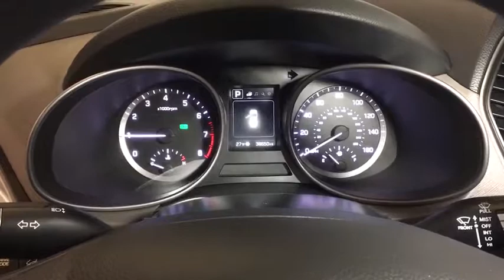2018 Hyundai Santa_Fe_Sport Reno, Carson City, Northern Nevada, Sacramento, Roseville, NV JG552291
Used 2018 Hyundai Santa_Fe_Sport available in Reno, Nevada at Lithia Hyundai of Reno. Servicing the Carson City, Northern Nevada, Sacramento, Roseville, NV area
2018 Hyundai Santa_Fe_Sport 2.4L Auto AWD - Stock#: JG552291 - VIN#: 5XYZTDLB2JG552291

WAS $21995 $900 below Kelley Blue Book! EPA 26 MPG Hwy/20 MPG City! CARFAX 1-Owner. 2.4L trim. iPod/MP3 Input Bluetooth CD Player Back-Up Camera OPTION GROUP 01 Aluminum Wheels All Wheel Drive. SEE MORE! KEY FEATURES INCLUDE: All Wheel Drive Back-Up Camera iPod/MP3 Input Bluetooth CD Player Aluminum Wheels. Rear Spoiler MP3 Player Keyless Entry Privacy Glass Steering Wheel Controls. OPTION PACKAGES: OPTION GROUP 01 standard equipment. Hyundai 2.4L with TWILIGHT BLACK exterior and GRAY interior features a 4 Cylinder Engine with 185 HP at 6000 RPM*. EXPERTS REPORT: The Santa Fe Sport has an easygoing character with supple gas pedal movement light steering and easy-to-modulate brakes. -Edmunds.com. Great Gas Mileage: 26 MPG Hwy. EXCELLENT VALUE: Reduced from $21995. This Santa Fe Sport is priced $900 below Kelley Blue Book. BUY FROM AN AWARD WINNING DEALER: Lithia Hyundai of Reno sells new Hyundais certified pre-owned Hyundais and used cars trucks and SUVs! We have excellent finance options as low as 0% on select models in addition to all avilable Hyundai incentives and rebates! We also specialize in second chance financing! We are located in Northern Nevada at 2620 Kietzke Ln. Our hours are Monday-Saturday 8: 30am - 8pm and Sundays 10am - 6pm. 100% customer satifaction is our priority! Price does not include $449 Dealer doc fee taxes and license fees. Price contains all applicable dealer incentives and non-limited factory rebates. You may qualify for additional rebates; see dealer for details.